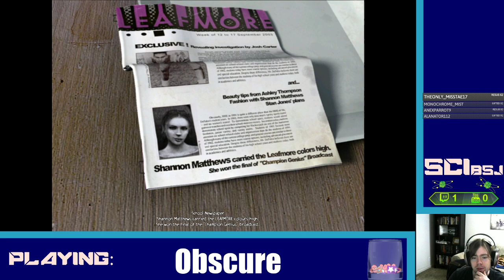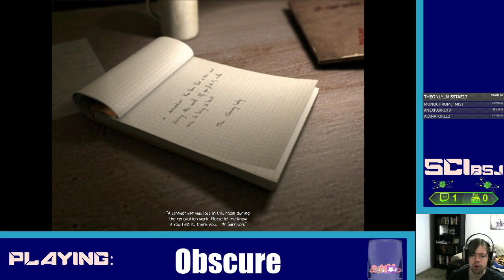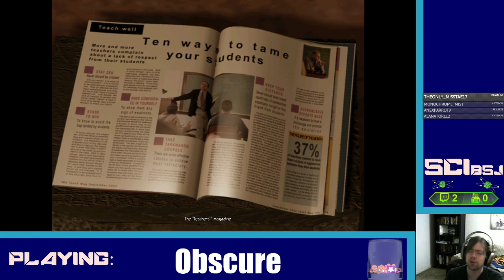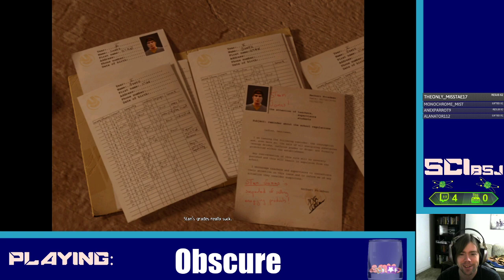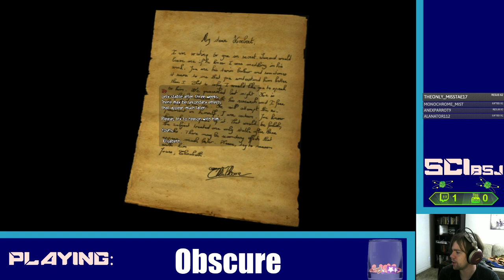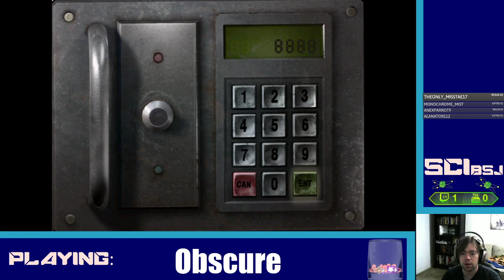Obscure | Spooktober Day 4